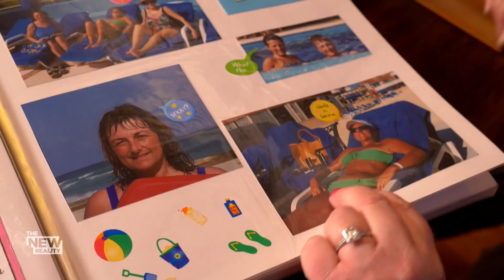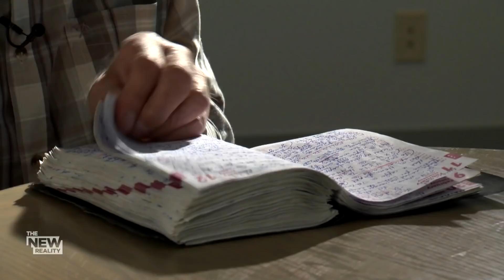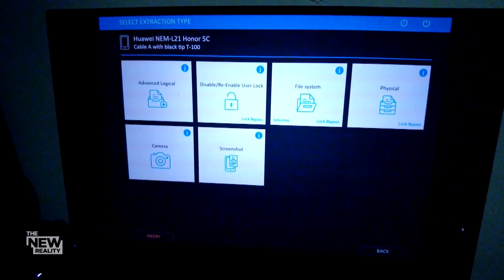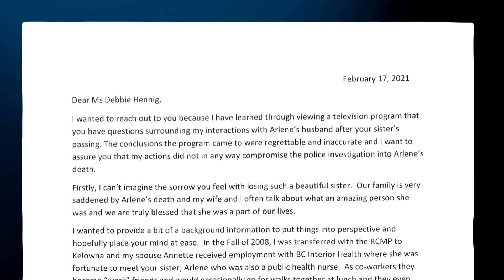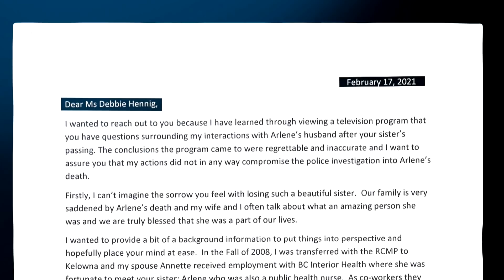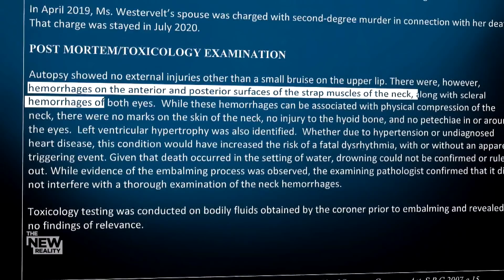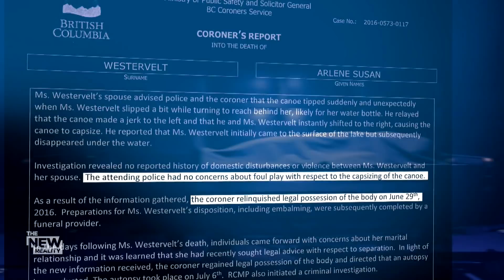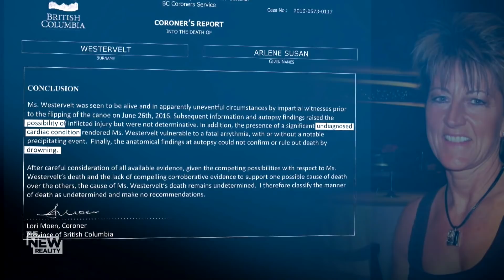Mystery in the Okanagan: BC man accused in wife’s death speaks out for the first time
Nearly 5 years after the mysterious death of Arlene Westervelt, her husband, Bert, is speaking out for the first time in an exclusive interview for The New Reality.

Bert has always maintained his innocence, while Arlene's family believes he is responsible for her death.

So was it a tragic accident, or is Bert about to get away with murder? Jules Knox reports.